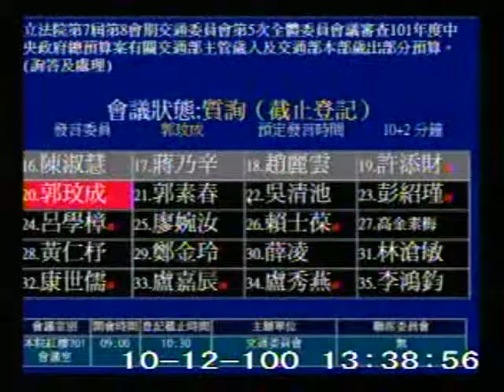2011-10-12 郭玟成 發言片段, 第7屆第8會期交通委員會第5次全體委員會議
會議簡介: 立法院第7屆第8會期交通委員會第5次全體委員會議審查101年度中央政府總預算案有關交通部主管歲入及交

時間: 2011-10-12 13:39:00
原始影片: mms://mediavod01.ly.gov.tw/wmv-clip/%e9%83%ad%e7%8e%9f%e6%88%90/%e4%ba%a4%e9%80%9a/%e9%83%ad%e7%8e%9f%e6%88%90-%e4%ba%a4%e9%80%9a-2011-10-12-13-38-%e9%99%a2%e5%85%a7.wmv